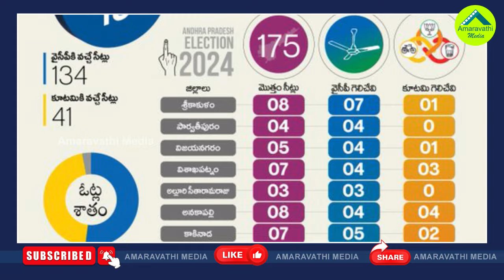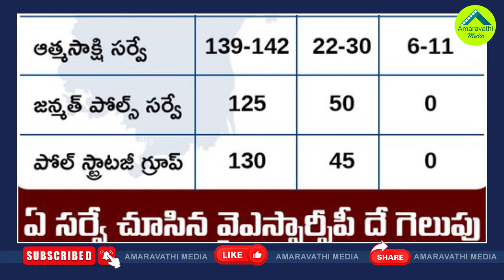ఏపీలో మారిపోయిన సీన్..గెలుపు ఏ పార్టీదో తేల్చేసిన సర్వే| Renuka Pothineni Survey On AP Elections